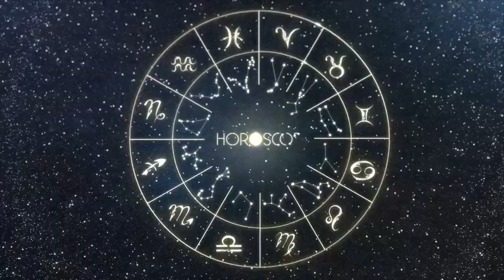TAURUS - DAILY HOROSCOPE - MAY 29, 2023